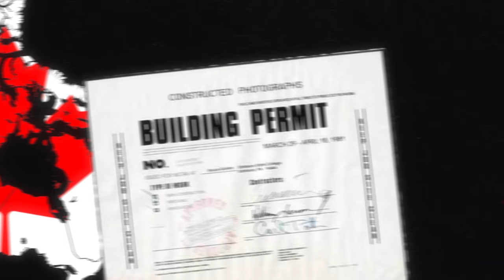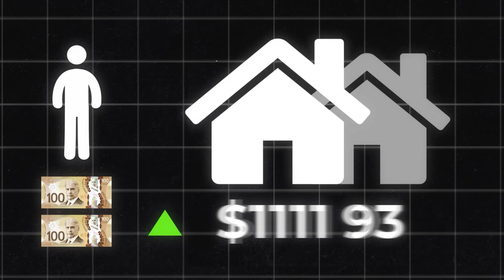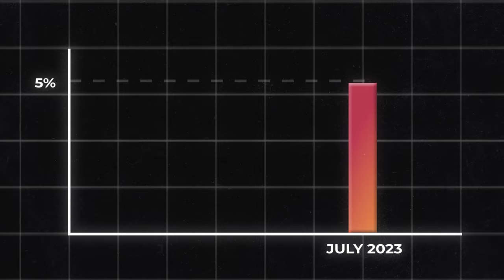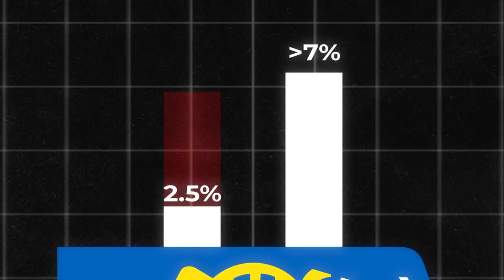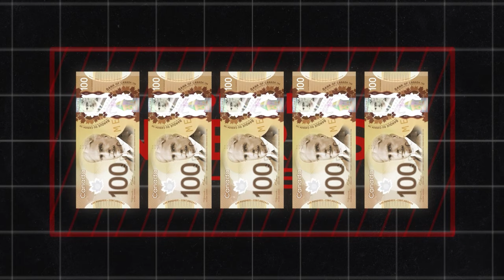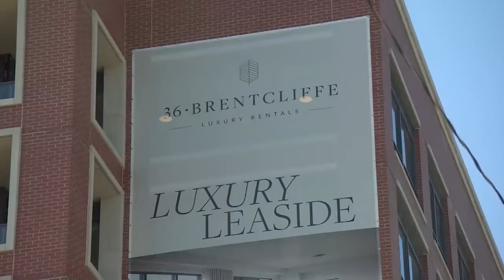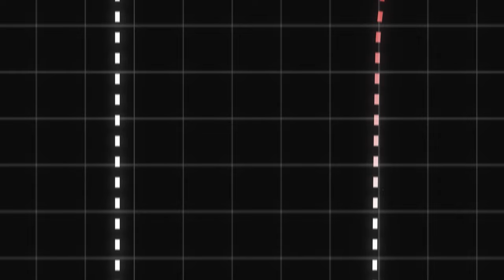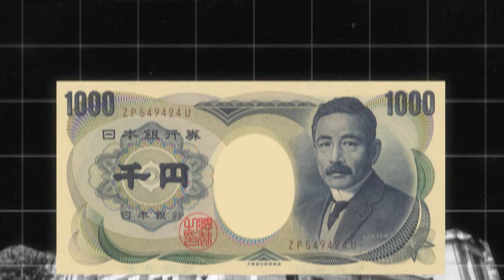Canada's Real Estate Crisis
Dive deep into Canada's escalating real estate prices, understand the key drivers behind the housing crisis, and see the profound impact on everyday Canadians, as we unravel the complexities of the modern property landscape.